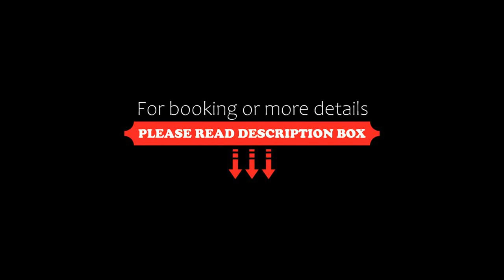Agriturismo Il Colle, Poggio Alla Croce, Italy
About Property:
Featuring pool views, Agriturismo Il Colle features accommodation with patio, around 10 km from The Mall Luxury Outlet. This property offers access to a balcony, ping-pong, free private parking and free WiFi. The farm stay provides a saltwater pool, hot tub and a 24-hour front desk. Accommodation for disabled guests is also available at the property.

The farm stay provides guests with a terrace, mountain views, a seating area, satellite flat-screen TV, a fully equipped kitchen with...
Property Type: Hotel
Address: 8 Località Musignana, 50022 Poggio Alla Croce, Italy
Searching For
1. Agriturismo Il Colle - Poggio Alla Croce - Italy
2. Agriturismo Il Colle - Poggio Alla Croce - Italy Address
3. Agriturismo Il Colle - Poggio Alla Croce - Italy Rooms
4. Agriturismo Il Colle - Poggio Alla Croce - Italy Amenities
5. Agriturismo Il Colle - Poggio Alla Croce - Italy Offers and Deals
Audio Credit:
Track Title: Subway Dreams
Artist: Dan Henig